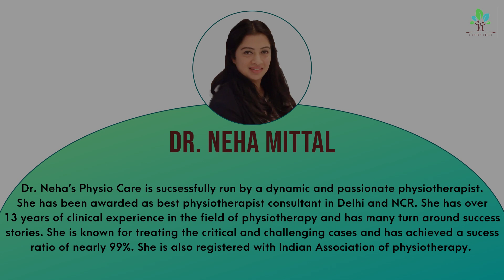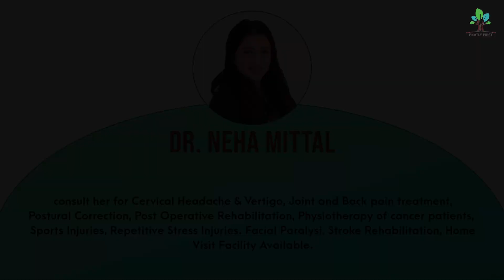"Proning" Does it really help in COVID patients? | Dr Neha Mittal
1) Proning: What Is It And How It Helps COVID-19 Patients?
2) How proning can help Covid patients?